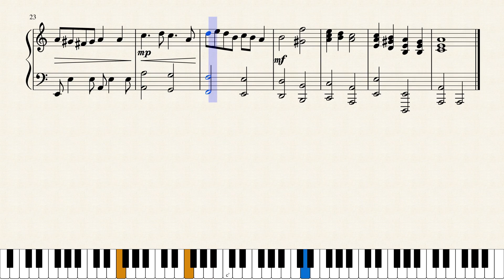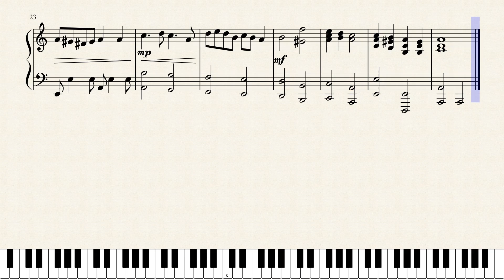Rabbi Shimon Bar Yochai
Hebrew       רבי שמעון בר יוחאי
 Rabbi Shimon Bar Yochai. Jewish Traditional Song for Lag ba-Omer
Arranged by Leah Ginzburg